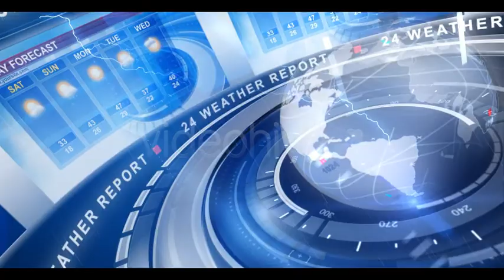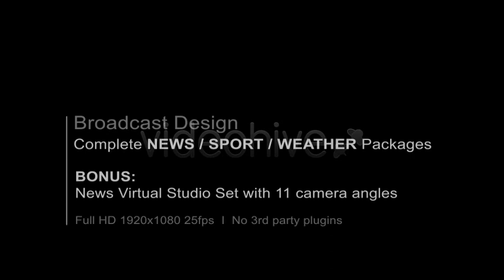After Effects Project Files - Broadcast Design - Complete News Package - VideoHive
Skype : videocustomization